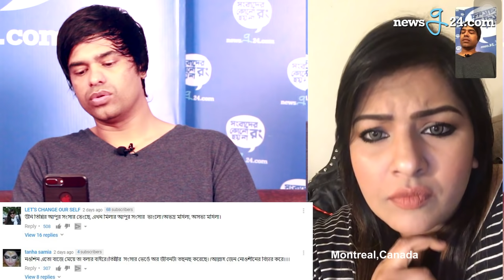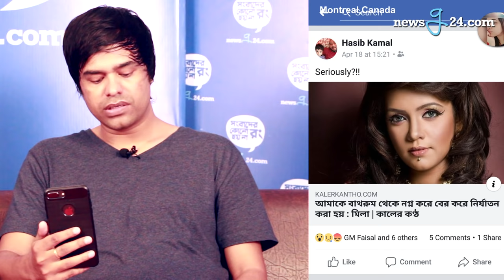Exclusive Interview Of শ্রাবস্তী দত্ত তিন্নী | Shrabastee Tinny | newsg24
Video: Sumit Datta
Edit: Nazmee Khan